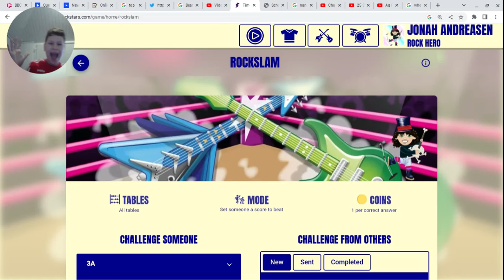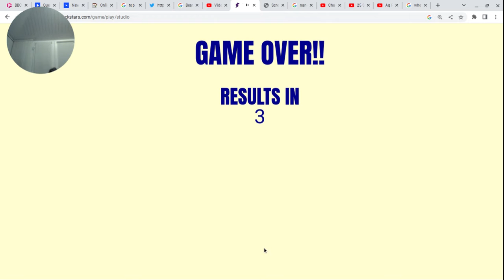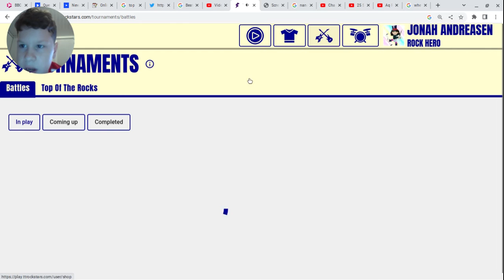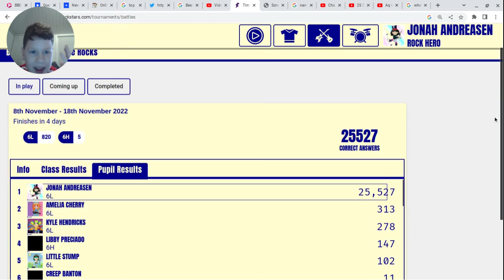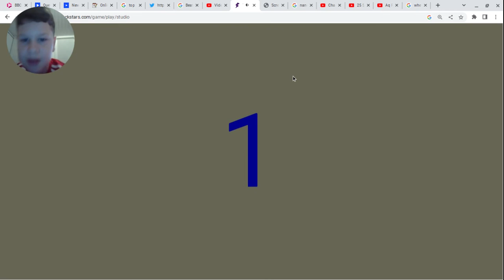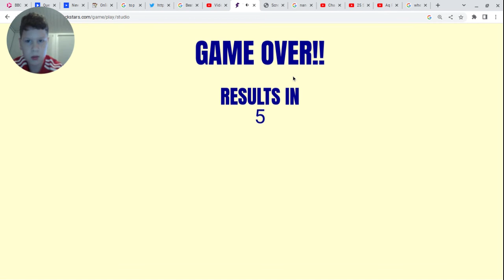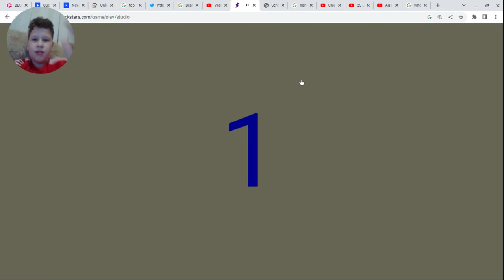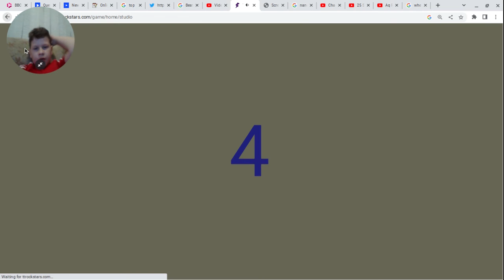Playing ttrockstars+Preparing part 2+Did not play very well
Do you like playing ttrockstars+Do you like preparing part 2? Do you like did not play very well?

Then watch this video dude.